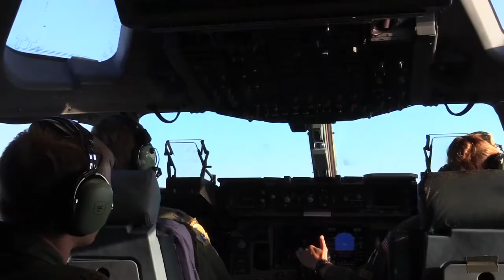Jump From air plane